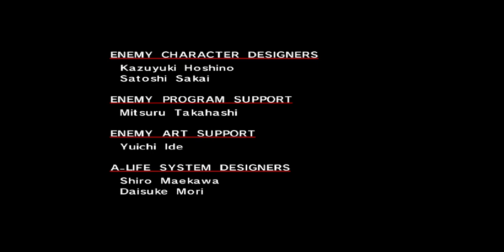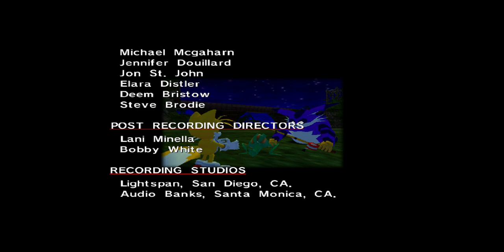Sonic Adventure DX kor sub with JP voice Tails story No death ALL clear